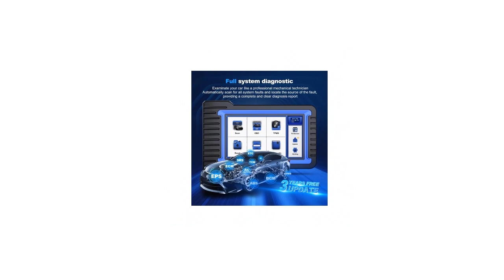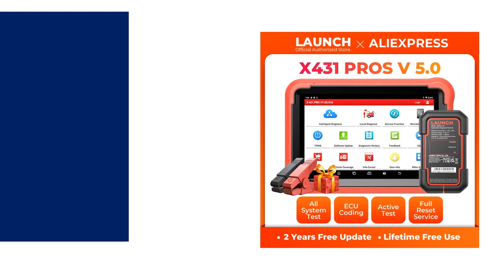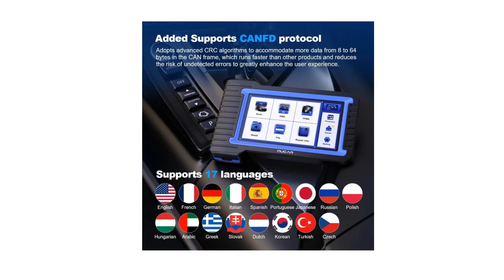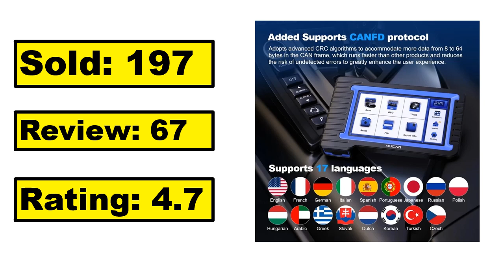5 Best OBD2 Scanner Review 2024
5 Best OBD2 Scanner Review 2024

1. LAUNCH X431 CRP909C OBD2 Automoitive Scanner Professional All System IMMO ABS Oil A/F EPB 28 Reset OBD 2 Car Diagnostic Tools

2. MUCAR VO7/VO7S Car Diagnostic Tool Bi-Directional ECU Coding Obd2 Scanner Full System Diagnosis 28 Reset AutoAuth for FCA SGW

3. THINKCAR THINKSCAN Plus S7/S4/S6 OBD2 Diagnostic Tool Auto Code Reader ABS SRS EPB SAS Oil Reset OBD Automotive Scanner Free

4. Autel MaxiIM IM508S XP400PRO IMMO Programming Diagnostic Tool OBD2 Auto Automotive Scanner All-in-One Key Programmer PK IM608

5. MUCAR VO7S/ VO7 OBD2 Scanner Active Test/ECU Coding Full System Diagnose 28 Resets Scanner Tools Car Diagnostic Tools 2023 CANFD

Are you Searching for Best OBD2 Scanner So now you are in the right place for getting the valuable info on OBD2 Scanner.

In this video, we shortlisted the 5 Best OBD2 Scanner on the market in 2024. We made this list based on our personal opinion. After performing our research based on their price, quality, durability, brand reputation, and other related issue and we ranked them no particular request or influence.